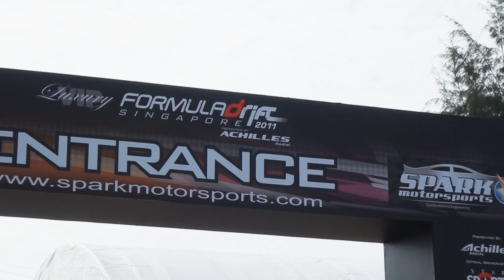VIP Luxury Formula Drift Singapore 2011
Some scenes captured during the VIP Luxury Drift Singapore 2011 held at the Singapore F1 Pit Building Area.
12th June 2011